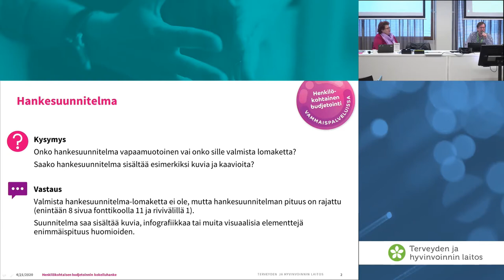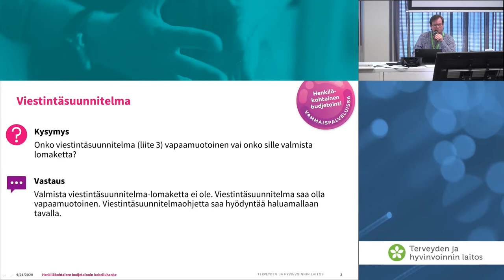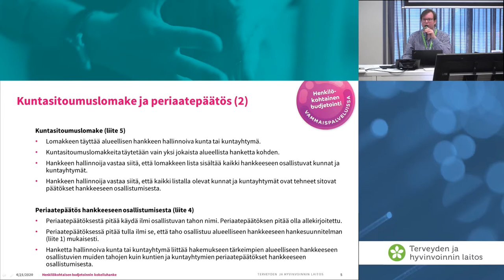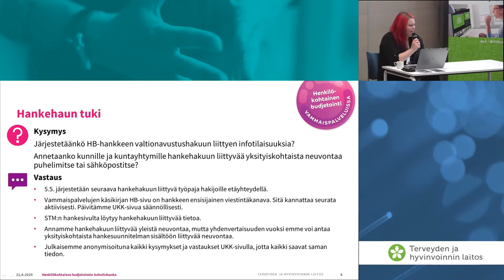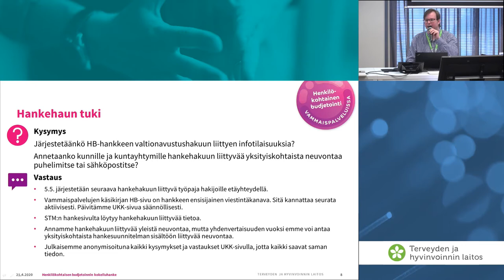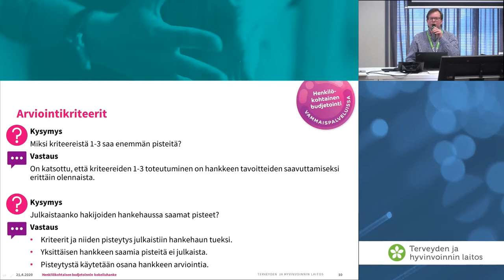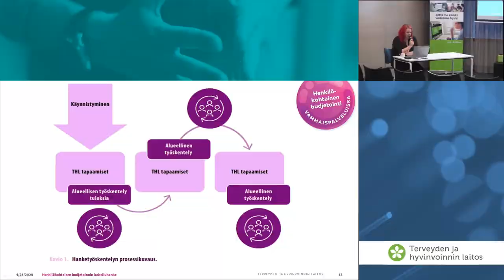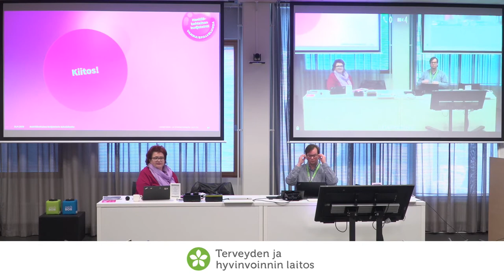STM ja THL:n HB-hanketiimi vastaavat hankkeeseen liittyviin kysymyksiin